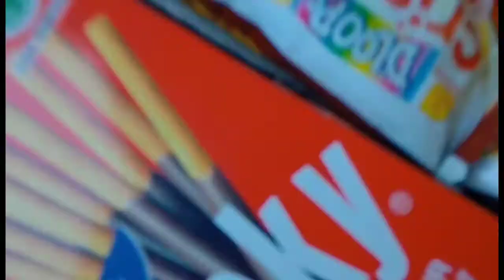CARA MEMBUAT LOVE DARI POCKY DAN SNACK#loveviralvideo#pockysticks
cara Membuat love dari poki dan snack#pockysticks#diyideas#loveviralvideo
membuat love yang viral di tik tok.

bermain bareng imayasa asayami yuk.
halo temen-temen kali ini saya akan membuat lagi love yang lagi viral dari jajan mini pak yakni Dilan chocolate crunchy caramel.
bahan dan alat :
1. kertas kardus secukupnya
2. dobel tip
3. cutter
4. gunting
5.Spidol atau pensil atau pulpen juga bisa
6. pocky
7. bunga hiasan kado jika ada.
berikut karya imayasa cara membuat bentuk love yang viral , ronton sampai selesai yah..terimakasih.